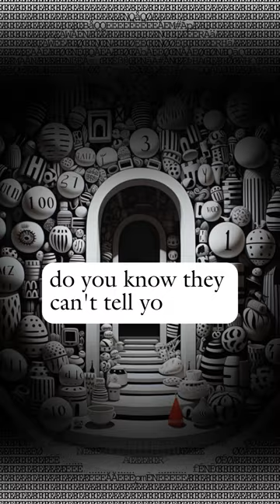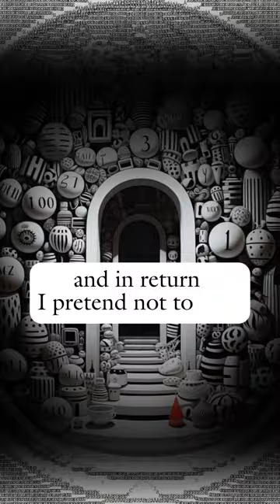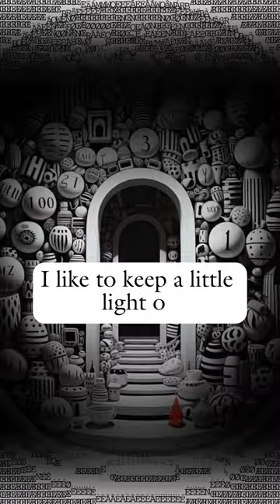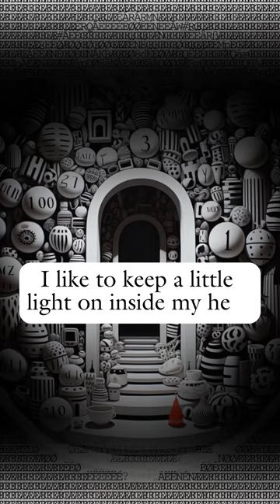Kevin Patrick - The Dark Pill (Little Light) Lyric Video EVERYTHING FALLS AT ONCE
Lyric video for my song "The Dark Pill (Little Light)"
Words and Music by Kevin Patrick
Video by Premier Rank